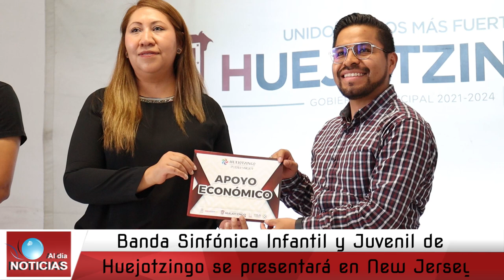Banda Sinfónica de Huejotzingo viaja a EEUU | PUEBLA, MÉXICO.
Municipios | 🎻🎷✈️La Banda Sinfónica Infantil y Juvenil de Huejotzingo salió este miércoles rumbo a los Estados Unidos para presentarse en el Carnaval de Huejotzingo en Passaic, NuevaJersey y en el Time Square de NuevaYork; autoridades realizaron la entrega de un apoyo económico de 50 mil pesos.